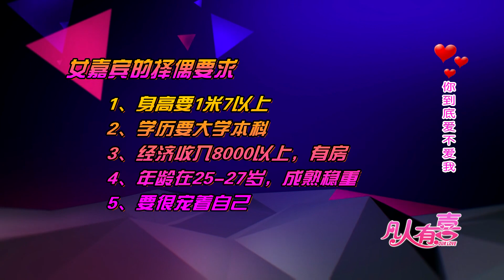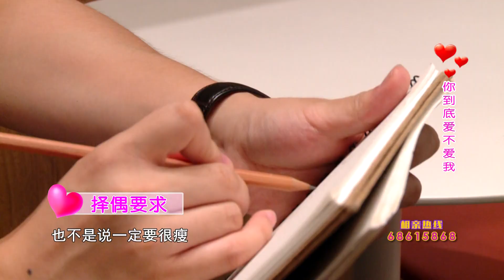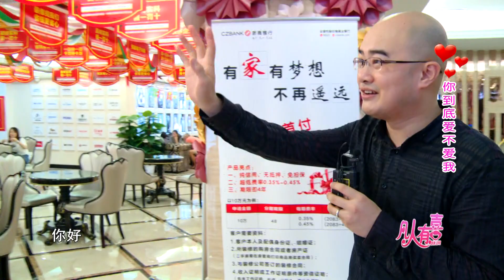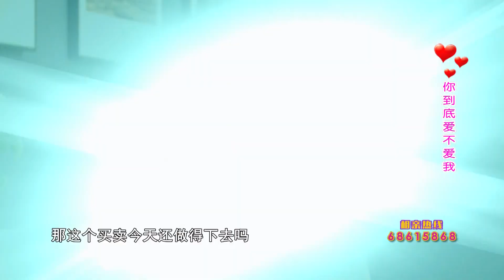【NEW】重庆卫视相亲真人秀《凡人有喜》20181010：美院帅哥和娇小小可爱美女一见钟情！